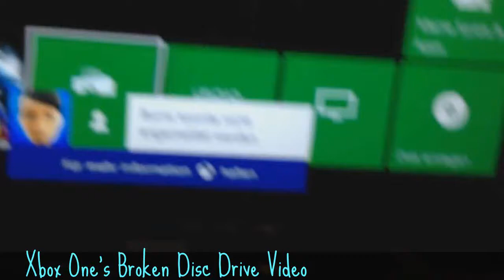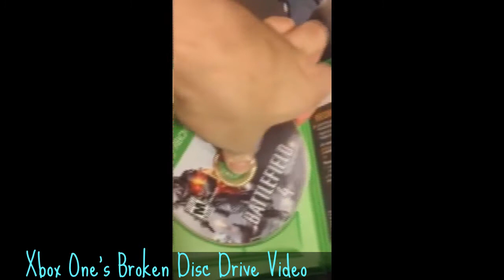Xbox One's Broken Disk Drive Video - Microsoft providing returns for Broken Console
Hi, do you have ◄  Xbox One's Broken Disk Drive? ► Espescially the drisk drive ? Don't worry, now if you buy Xbox One that broken, Microsoft providing advance returns. How they will give the returns, we still don't have a clue. Meanwhile watch this video, maybe you'll have broken xbox one like this.
If you have some ideas how to fix xbox one's broken disk drive, please comment and share to the world.

Information :
Video Title : Xbox One's Broken Disk Drive Video
Category video :  Science & Technologies